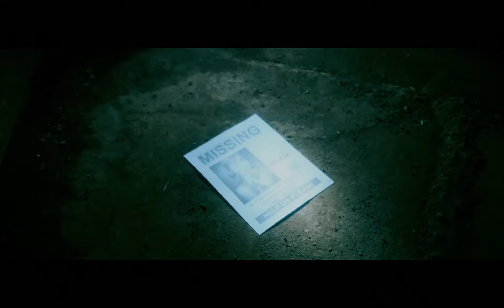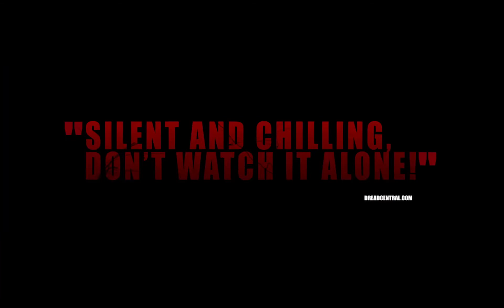ROOTWOOD | Official Trailer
Rootwood follows two students who host 'The Spooky Hour', a podcast about paranormal phenomena and urban legends. When they are hired by a Hollywood film producer to shoot a horror documentary about the curse of The Wooden Devil, they smell their chance to become famous. Together, with their friend, they enter Rootwood Forest and investigate the area to find out the truth about The Wooden Devil and his victims.